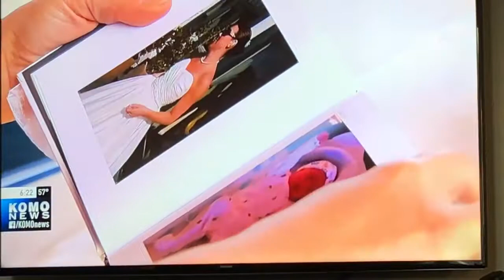Hunters news clip